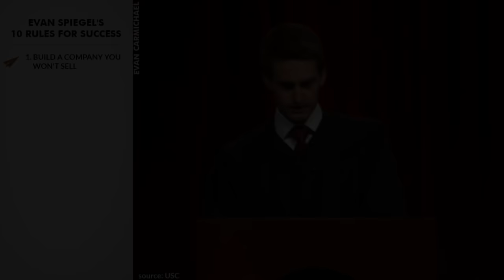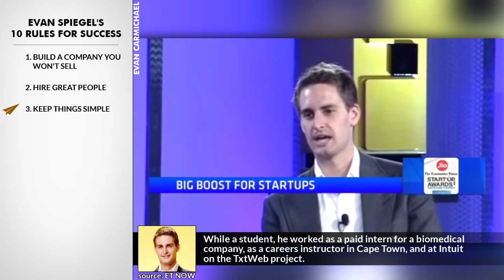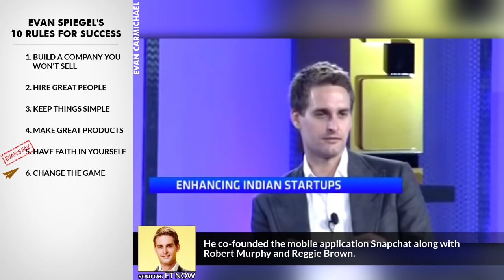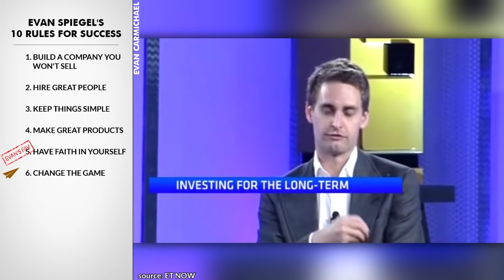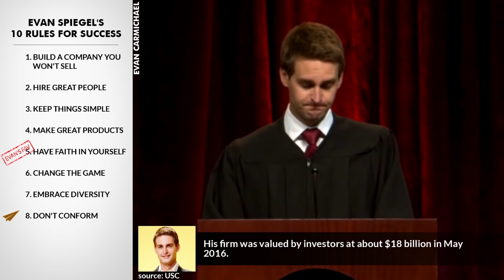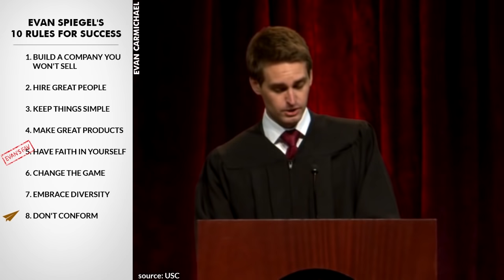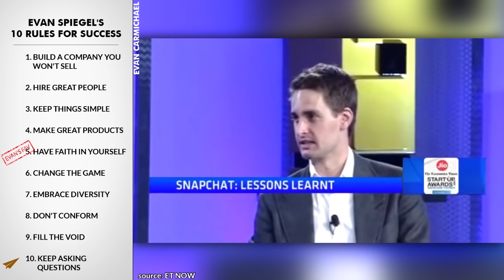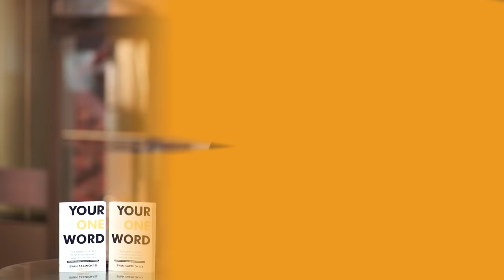Evan Spiegel's Top 10 Rules For Success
He's an American Internet entrepreneur.

He is the co-founder and CEO of the mobile app Snapchat.

He has an estimated net worth of US$2.1 billion.

He's Evan Spiegel and here are his Top 10 Rules for Success.

.:SOURCES:.

1. Build a company you won't sell
He was educated at the Crossroads School for Arts and Sciences in Santa Monica, and attended Stanford University.

2. Hire great people
He had an unpaid internship in sales at Red Bull.

3. Keep things simple
While a student, he worked as a paid intern for a biomedical company, as a careers instructor in Cape Town, and at Intuit on the TxtWeb project.

4. Make great products
In 2012, he left Stanford to focus on Snapchat shortly before completing his degree.

5. Have faith in yourself
While studying product design at Stanford he proposed Snapchat as a class project.

6. Change the game
He co-founded the mobile application Snapchat along with Robert Murphy and Reggie Brown.

7. Embrace diversity
 In late 2013, Spiegel turned down a $3 billion buyout offer from Facebook.

8. Don't conform
 His firm was valued by investors at about $18 billion in May 2016.

9. Fill the void
He's the 931st richest man in the world.

10. Keep asking questions
He's engaged to supermodel Miranda Kerr.

Prasad Marne:
make a video of Evan Spiegel. CEO snapchat

.: COMMON QUESTIONS :.

.: VIDEO SCHEDULE :.

Cheers,